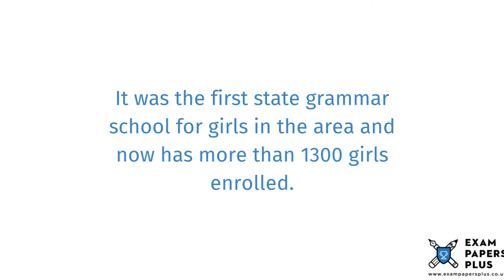Wycombe High School 11 Plus (11+) Entrance Exam Information - Year 7 Entry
to learn more about the Wycombe High School 11 Plus (11+) Entrance Exam Process. Topics covered include

✔️11 Plus (11+) Exam Information for Wycombe High School
✔️Open Events for Wycombe High School 11 Plus (11+) Entry
✔️Wycombe High School 11 Plus (11+) Admissions Info
✔️Wycombe High School Catchment Area
✔️Wycombe High School 11 Plus (11+) Exam Format
✔️How to Prepare for the Wycombe High School 11 Plus (11+) Exam
✔️Wycombe High School 11 Plus (11+) Exam Practice Test Recommendations

6+ (6 Plus) Exam Practice Papers
7+ (7 Plus) Exam Practice Papers
8+ (8 Plus) Exam Practice Papers
9+ (9 Plus) Exam Practice Papers
10+ (10 Plus) Exam Practice Papers
11+ (11 plus) Exam Practice Papers
12+ (12 plus) Exam Practice Papers
13+ (13 Plus) Exam Practice Papers
16+ (16 Plus) Exam Practice Papers

We also offer:

📝Mark Schemes
📝Mock Exams
📝Courses
📝Tuition
📝Masterclasses